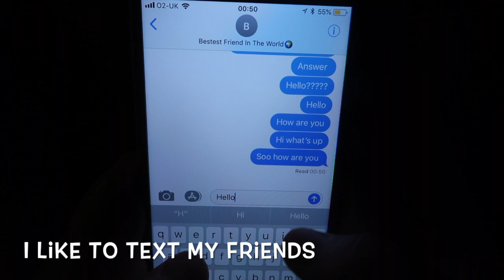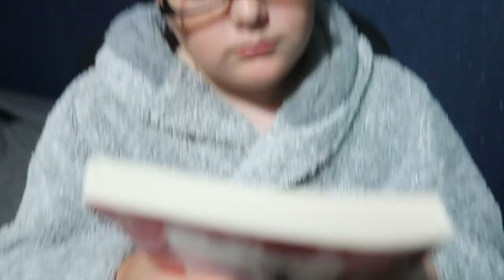My Night Routine (PARODY)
Also turn on the Post Notifications if you haven't already!
I Upload Once Or Twice a Week!
Peace!